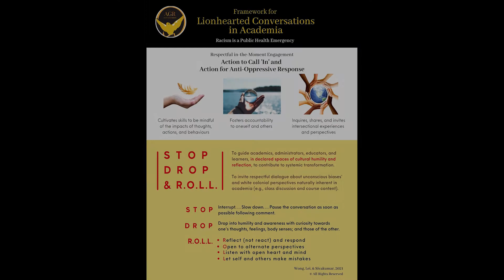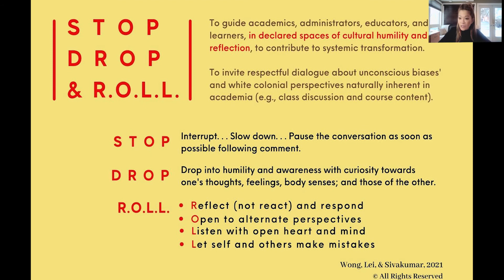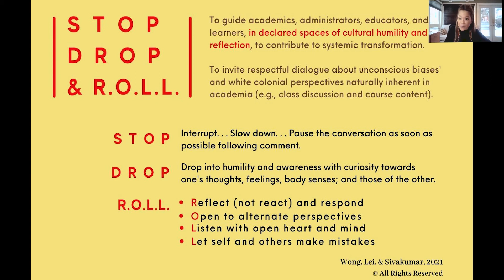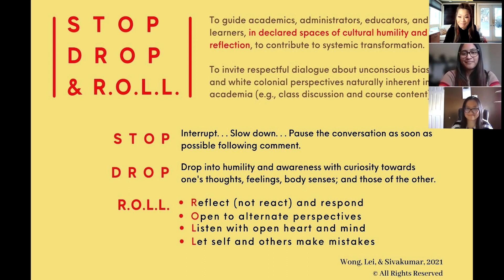Introduction to a Framework: Lionhearted Conversations in Academia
Psychologist Dr. Gina Wong along with Athabasca University Master of Counselling students Nancy Lei and Sherani Sivakumar introduce a new framework for Lionhearted Conversations in Academia